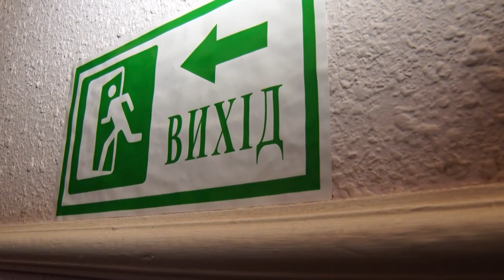Дніпровські рятувальники перевіряють дитсадки та школи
Входи та виходи до приміщення, вогнегасники, план евакуації при надзвичайній ситуації. Дніпровські рятувальники перевіряють дошкільні заклади та школи. Наразі ДСНСники завітали до дитячого садка  №261.